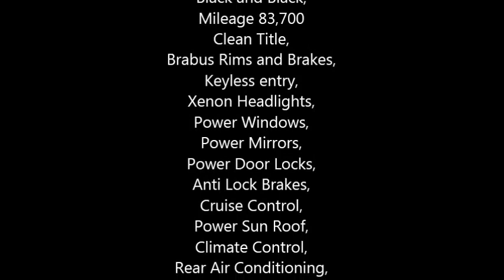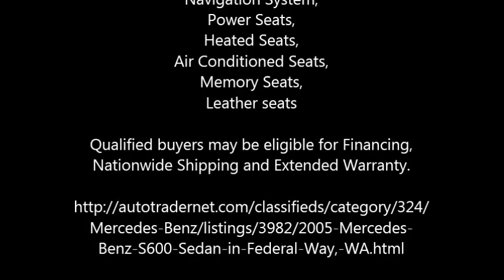2005 Mercedes Benz S600 Sedan in Federal Way, WA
2005 Mercedes Benz S600

Great condition. Used 2005 Mercedes Benz SClass S600
Twin turbo V12 for sale in Federal way,
Black and Black,
Mileage 83,700
Clean Title,
Brabus Rims and Brakes,
Keyless entry,
Xenon Headlights,
Power Windows,
Power Mirrors,
Cruise Control,
Power Sun Roof,
Climate Control,
Rear Air Conditioning,
Thermometer,
Homelink System,
CD Player,
Steering Wheel Audio Controls,
Navigation System,
Power Seats,
Heated Seats,
Air Conditioned Seats,
Memory Seats,
Leather seats